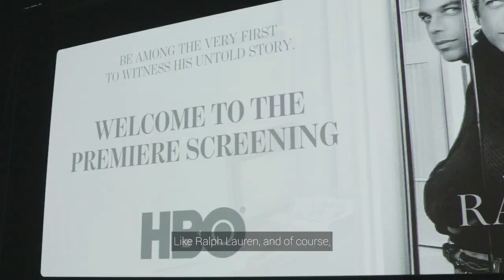A night out with HBO GO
To celebrate the launch of HBO’s swanky new app HBO Go, we organised a scrumptious spread at The Dempsey Cookhouse and Bar, and ended the night with an exclusive screening of Very Ralph.

Useful, inspiring and empowering. Her World is Singapore's no. 1 women's mA night out with HBO GOagazine for achiever women, helping them to live, play, love and work in better and smarter ways.